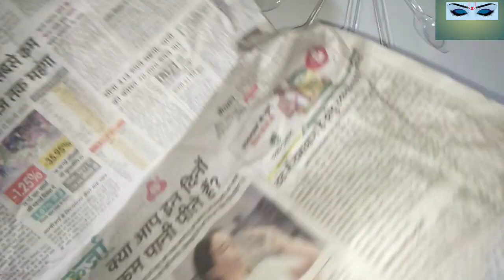making handmade wall hanging ideas with cement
how to make wall hanging with white cement